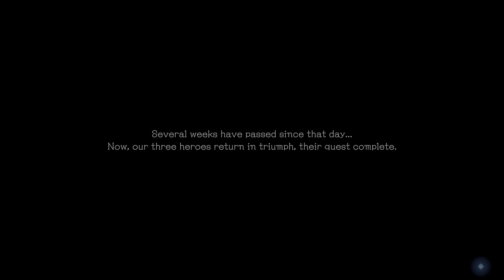STRANGER OF PARADISE FINAL FANTASY ORIGIN lets see how its going